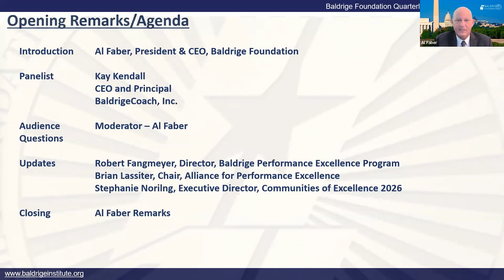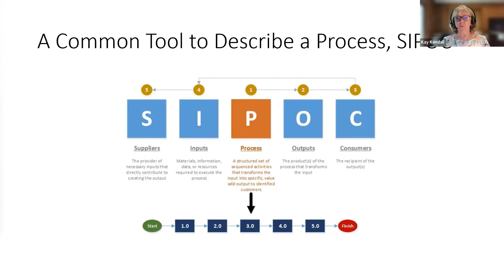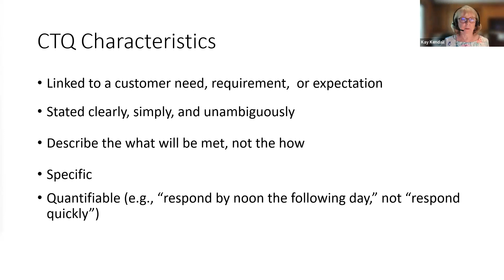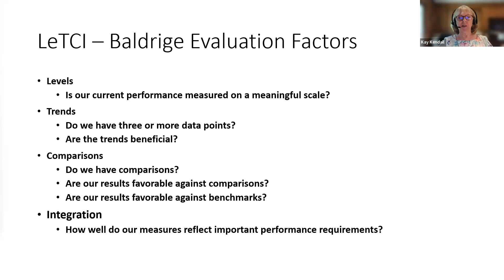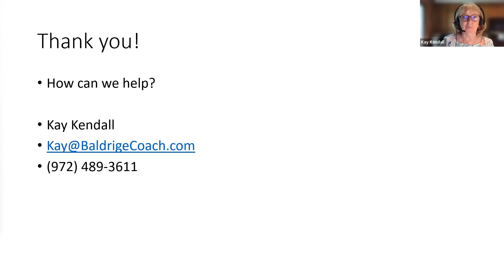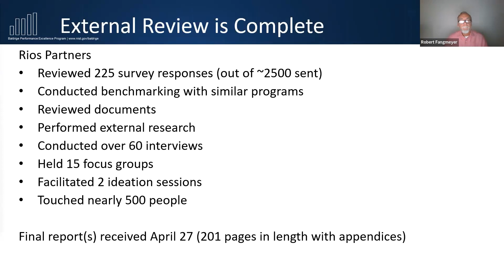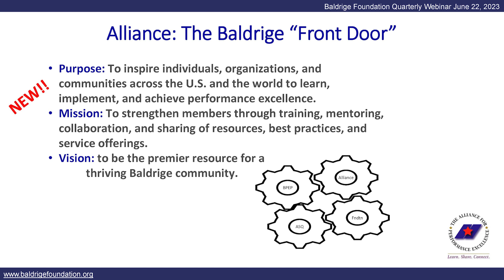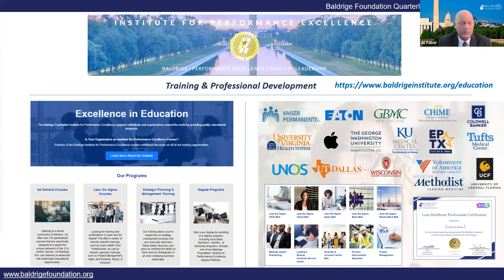Baldrige Foundation Quarterly Webinar June 2023: Kay Kendall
Practical Steps for Addressing Key Processes and Systems in the Baldrige Excellence Framework

The Baldrige Excellence Framework includes key processes and systems that are essential for high-performing organizations. However, many leaders overcomplicate their design, management, and improvement. Could you be one of them? This webinar will provide practical advice with proven tools to help you implement proactive process management.

Following the main presentation, there will be an update from the Baldrige Performance Excellence Program, the Alliance for Performance Excellence, Communities of Excellence 2026, and the Baldrige Foundation.